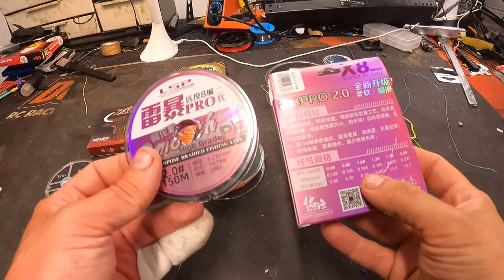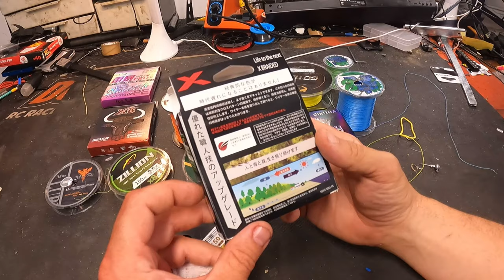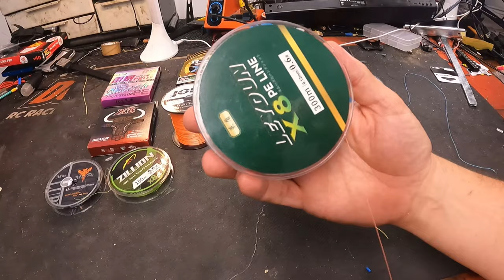PRESENTATION DES MEILLEURES ET DES PIRES TRESSES ALIEXPRESS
Les tresses :

la MX8

la YGKPE

LA LSP

La LSP

La LEYDUN